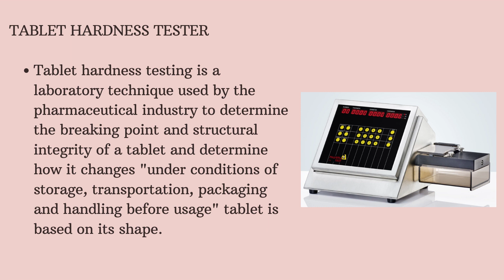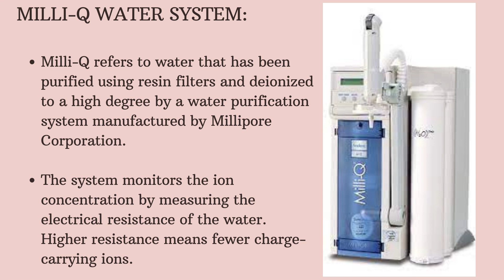QUALITY CONTROL(QC LIST)LABORATORY INSTRUMENT PHARMA INDUSTRY | Pharmaceutical Concept | PC [2025]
This Video is about the QUALITY CONTROL(QC)LABORATORY INSTRUMENT LIST PHARMA INDUSTRY(INTERVIEW) part-3 .The following  instruments are discussed Bulk and Tapped density tester,Tablet Hardness tester, Thermometer, Stability Chamber, Milli-Q Water System
 Water Bath, Sonicator, Sieve Shaker, Melting Point Apparatus

Time stamp:
00:13 Bulk and Tapped density tester
00:22 Tablet Hardness tester
00:33 Thermometer
00:43 Stability Chamber
01:04 Like,Share,Subscribe,comment Pharmaceutical Concept
01:06 Milli-Q Water System
01:16 Water Bath
01:27 Sonicator
01:37 Sieve Shaker
01:47 Melting Point Apparatus
01:59 Like,Share,Subscribe,comment Pharmaceutical Concept